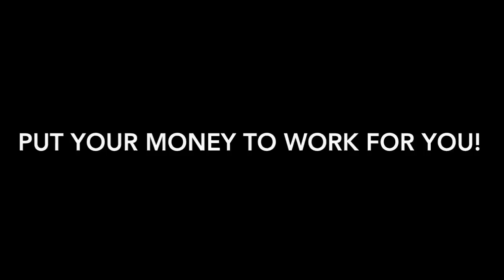How The Law Of Success Reading pgs. 1-3 Work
This video is an audio/video book reading in parts of the Law of Success by Napolean Hill.  In order to start building wealth today for yourself and your family go
This is a Forex trading platform where you can profit from the market without knowing how to trade.  This platform will allow you to copy any successful FX trader to develop and grow your portfolio and most importantly stay in profit month after month!